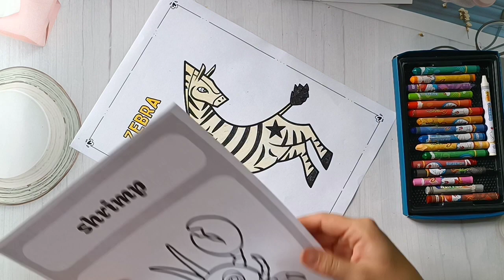The Art of Hand Coloring: A Step-By-Step Guide to Using Color Pens DAY 7 P10